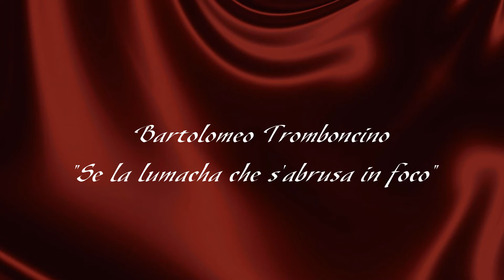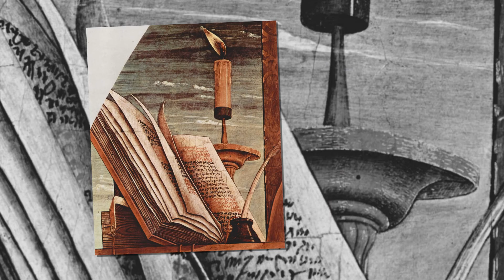Marion Ceruti "Se la lumacha che s'abrusa in foco"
Strambotto di Bartolomeo Tromboncino (circa 1470 - circa 1535) estratto da "Amor Fortuna" (2009) nell' esecuzione di Marion Ceruti (mezzosoprano e strumentista).
Opere del pittore italiano Carlo Crivèlli (1435 circa - ivi dopo il 1493).